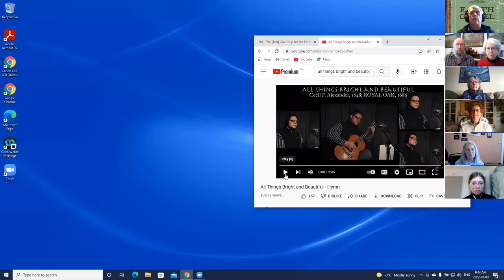Earth Gospel March 9th, 2022 - Morning Prayer for Wednesday of Week Two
Earth Gospel, by Sam Hamilton-Poore, Upper Room, 2008
Wednesday Theme: Wisdom

Table of Contents:
► Opening: Psalm 24:1 (Barnett)
► Hymn: All Things Bright and Beautiful, Cecil Frances Alexander, 1848, performed by Michael Lining
► Scripture: Proverbs 30:18-19,24-28
► Other Voices: The Tiniest Living Thing, by Christina Rossetti, New Poems by Christina Rossetti hitherto Unpublished or Uncollected, ed. William Michael Rossetti, Macmillan, 1896
► If your heart be right, from The Imitation of Christ, by Thomas a Kempis, trans. Leo Sherley-Price, Penguin, 1952
► Prayer: Gail A. Ricciuti, quoted in Rosemary Catalano Mitchell and Gail A. Ricciuti, Birthings and Blessings: Liberating Worship Services for the Inclusive Church, Crossroad, 1991